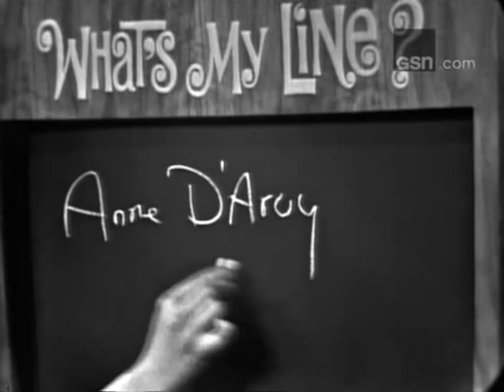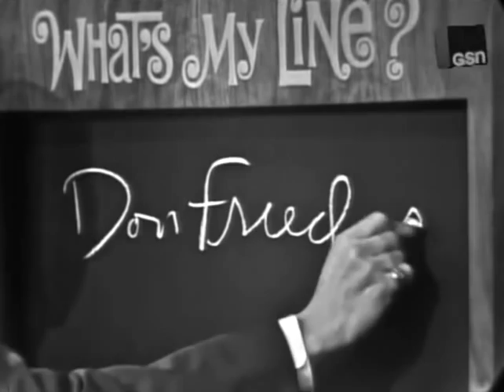What's My Line? - Arthur Godfrey; PANEL: Digby Wolfe, Peggy Cass (Apr 17, 1966)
MYSTERY GUEST: Arthur Godfrey
PANEL: Arlene Francis, Digby Wolfe, Peggy Cass, Bennett Cerf

NOTE: Closing credits added from an older rerun pre-GSN-credit-crunching.